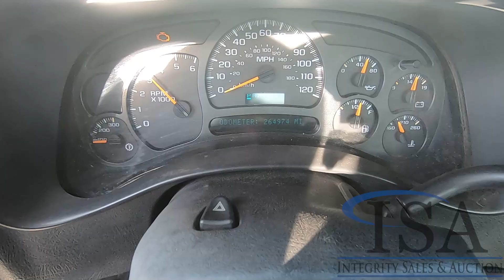Lot 2067: 2005 Chevrolet 2500HD Service Body Truck Will Be Sold At Auction!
This 2005 Chevrolet 2500HD Service Body Truck Will Be Sold At Auction! for all the auction details!